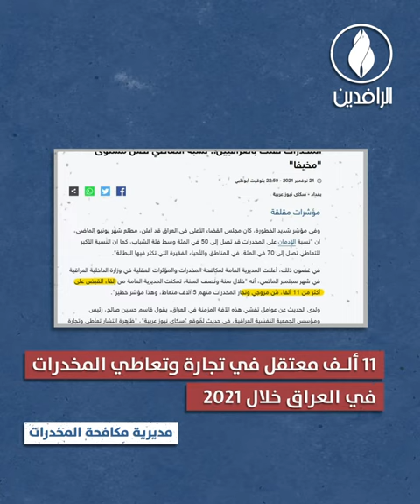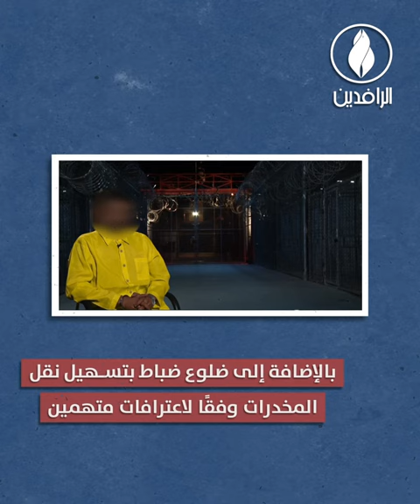المخدرات تفتك بشباب العراق ونسبة التعاطي تبلغ مستوى "كارثيًا"